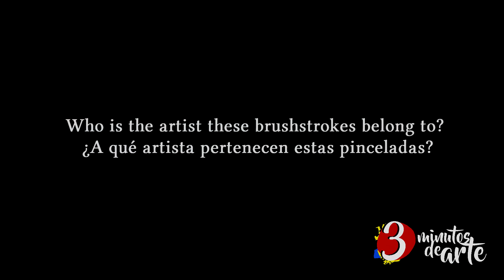Entrenando el Ojo/Training the Eye 184